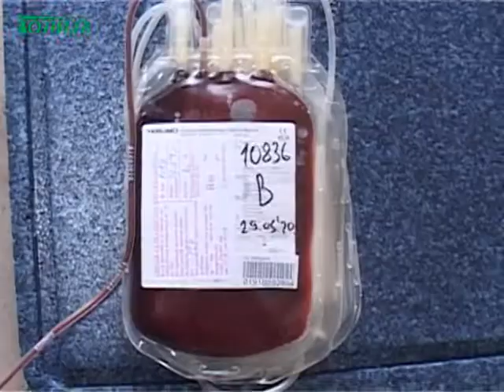Dnevnik TV Golija 26 06 2020